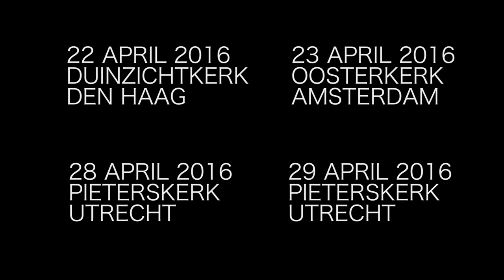JIP Op Doortocht: Diederik ten Böhmer - La Risa del Mudo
Credits: Eva Trapman & Mink Pinkster

JIP6: Diederik ten Böhmer - La Risa del Mudo

Kamerkoor JIP is learning the new composition from Diederik ten Böhmer, on a text from the Chilean poet Nicolás Barría . The composition is inspired on music from Chile.

Concerts: April 22, 23, 28 and 29 2016.

Kamerkoor JIP on her journey towards a musical gathering of cultures, with new compositions, poetry and visual arts. Melodies from the Maasai, Inuit, the Middle East and nomads from Mongolia and Andalusia.